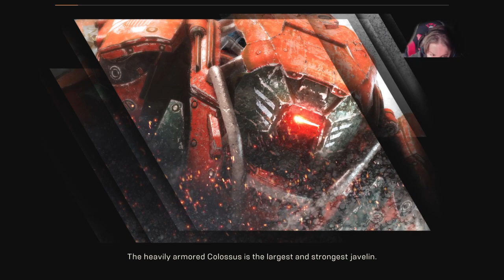HOW TO LEVEL UP YOUR FACTION LOYALTY!!! (ANTHEM)